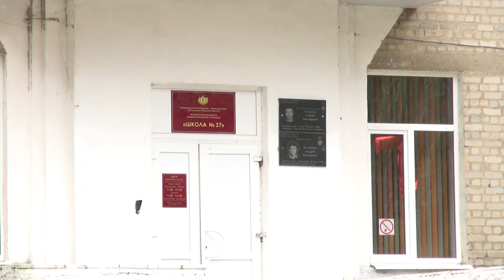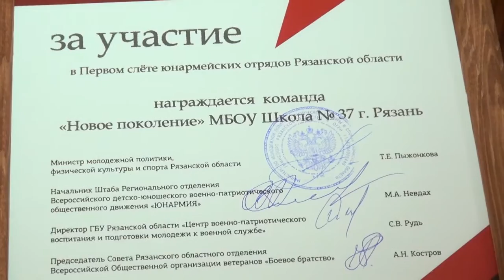Юные рязанцы на пути к патриотизму